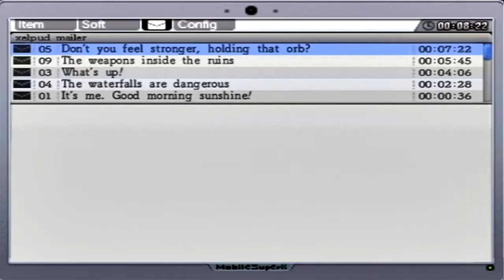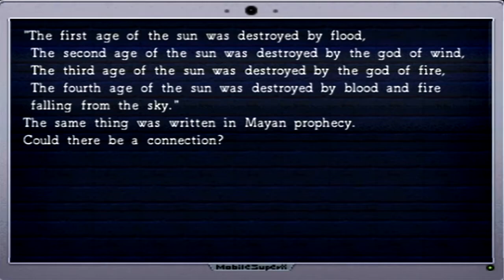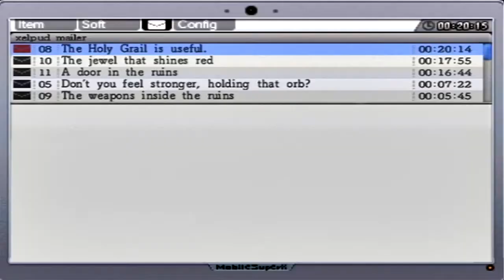La-Mulana Remake - Part 02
In this episode, let's go spelunking!
You can buy the game here, which I highly suggest!